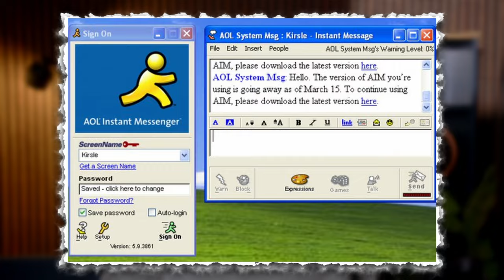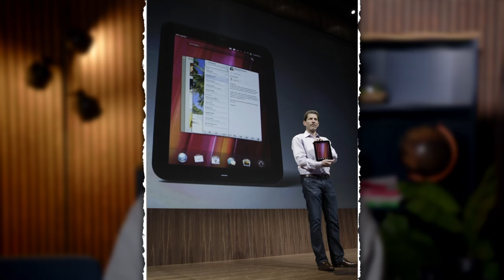Come Microsoft ha bruciato miliardi: Peggiori acquisizioni di sempre - ep. 2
In questo video vi presento quelle che, secondo me, sono tra le peggiori acquisizioni di sempre. Da Aol e Time Warner a Microsoft e aQuantive.

Avete suggerimenti su cosa includere nel prossimo episodio?

00:00 Introduzione
00:24 Time Warner acquista Aol
04:07 Hp acquista Palm
06:45 Microsoft acquista aQuantive
10:36 Conclusioni